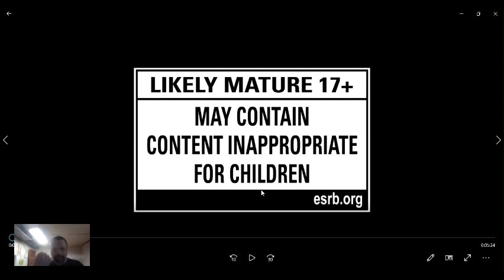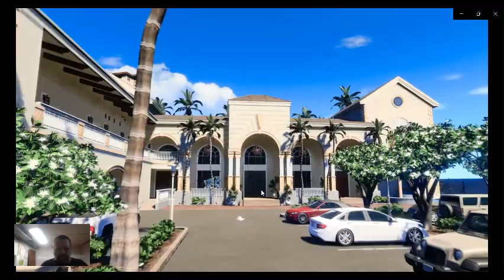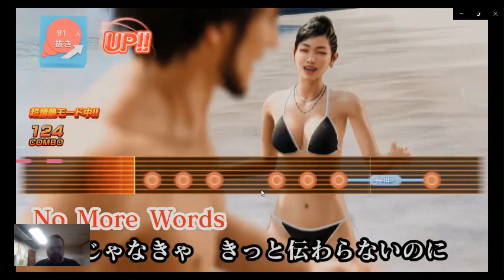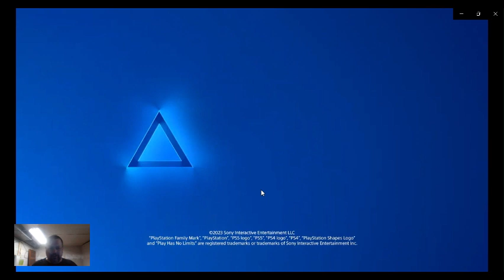Like a Dragon： Infinite Wealth Gameplay Reveal Trailer reaction